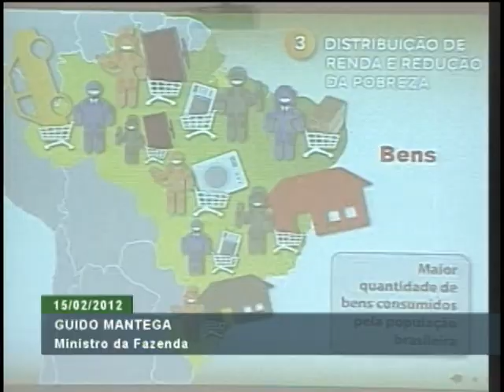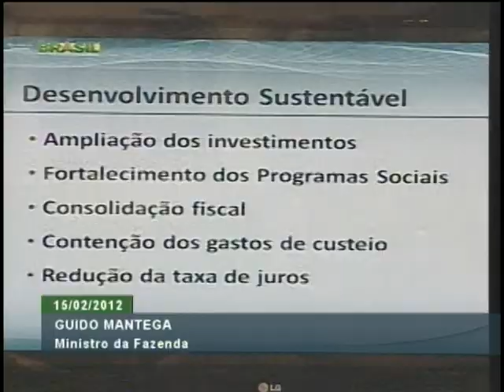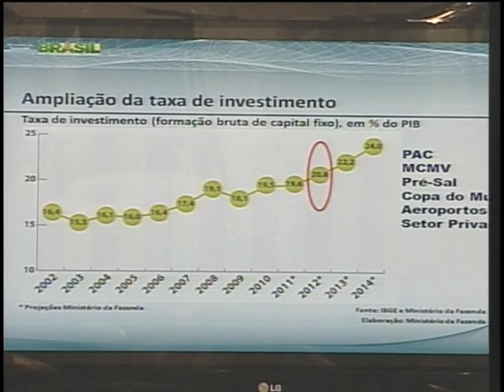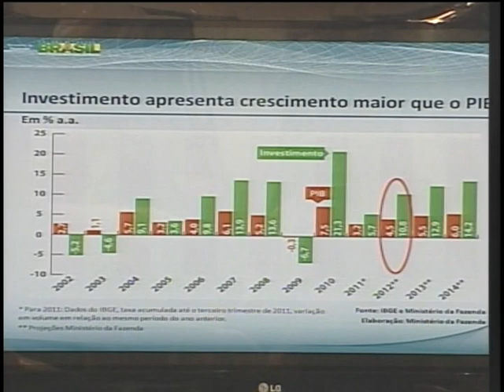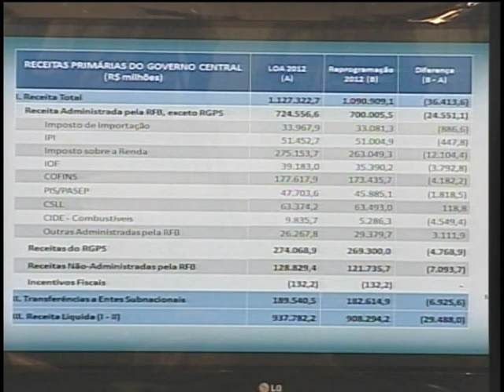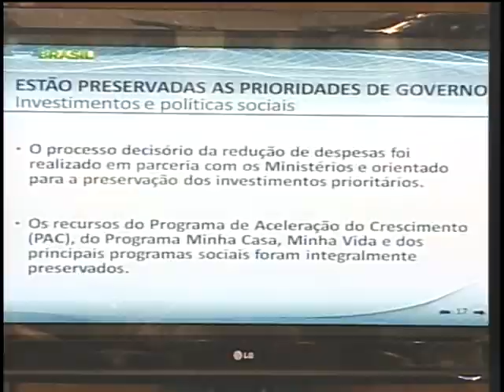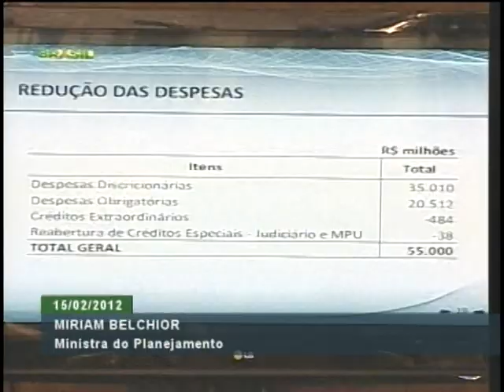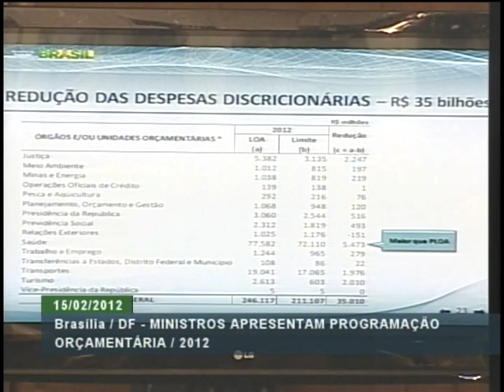Ministros anunciam contingenciamento de R$ 55 bilhões no orçamento da União para 2012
ATIVIDADES DO GOVERNO - 15.02.12: O ministro da Fazenda, Guido Mantega, e a ministra do Planejamento, Orçamento e Gestão, Miriam Belchior, apresentaram nesta quarta-feira (15) a Programação Financeira e Orçamentária para 2012. Durante a apresentação, foi anunciado um contingenciamento de R$ 55 bilhões no orçamento para este ano. Porém, programas da área social como o Brasil sem Miséria não serão afetados, assim como o Programa de Aceleração do Crescimento (PAC).